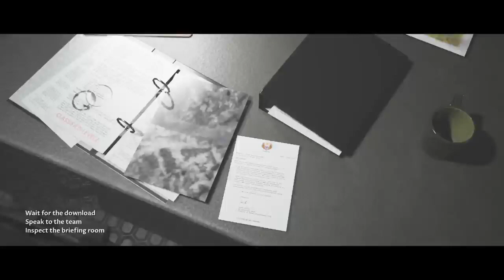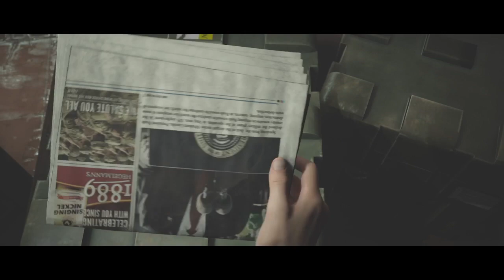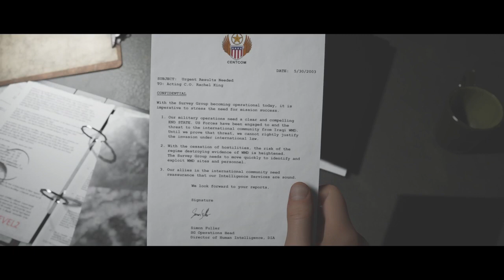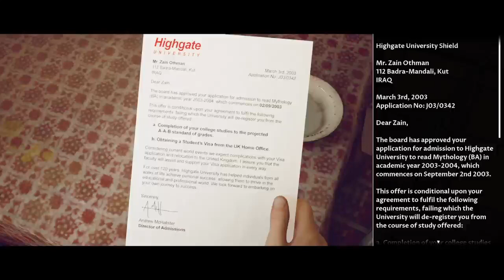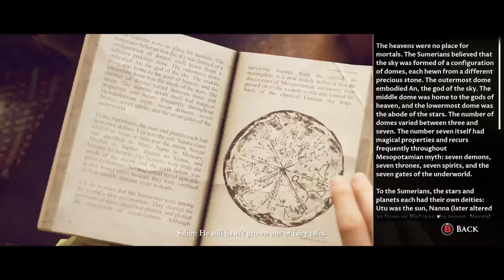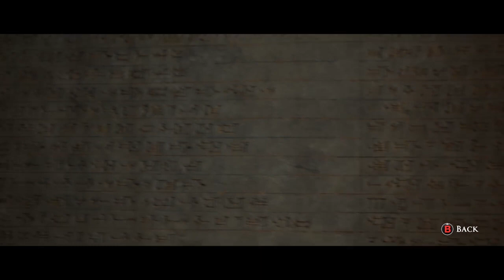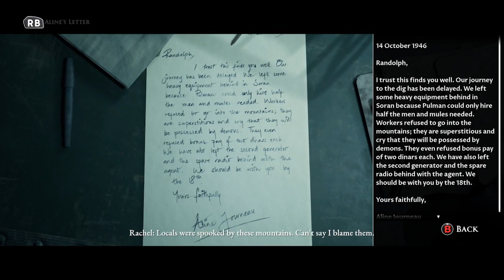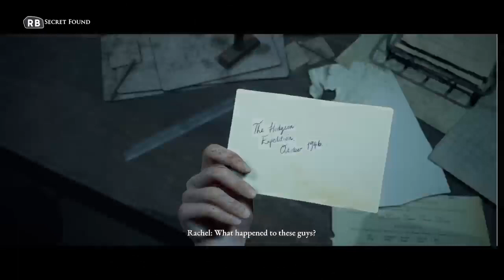What fresh hell is this !? // The Dark Pictures Anthology: House Of Ashes